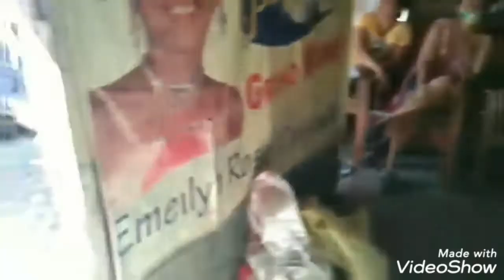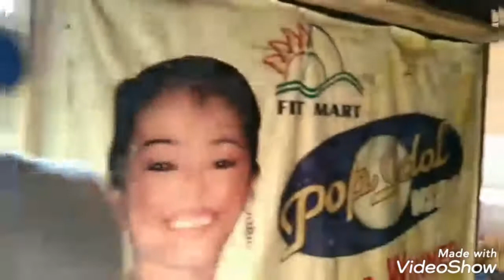Outreach Program EMIE CONJURADO April & Nov 2020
Thank You for the Love And Support for Emie
 sa lahat ng tumulong maraming salamat sa lahat